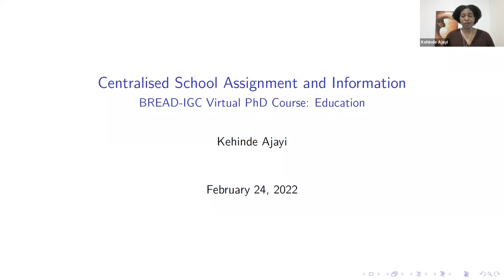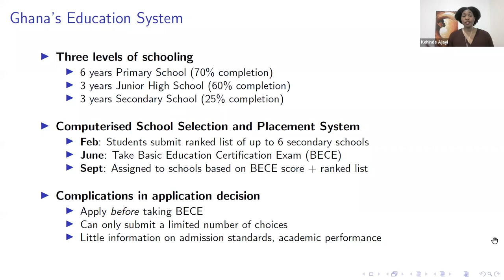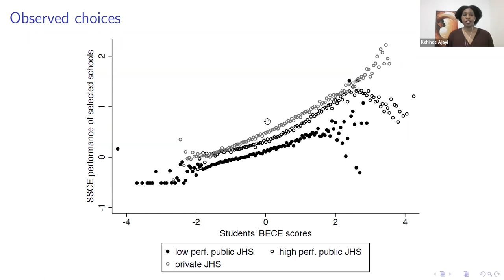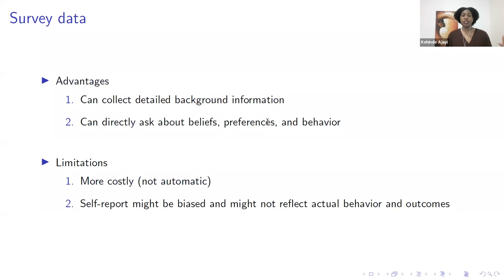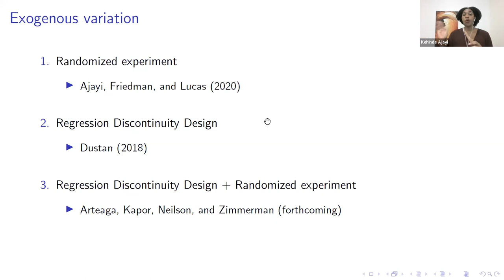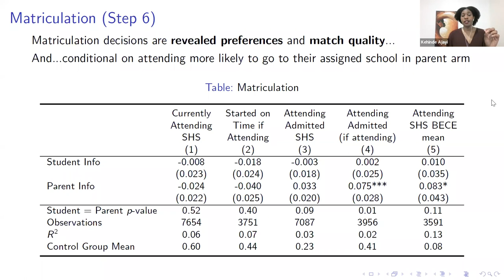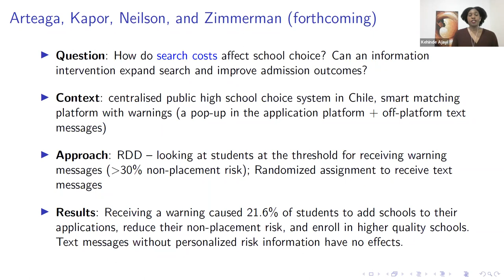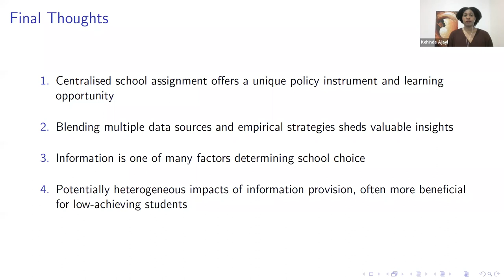Lecture 9: Centralised School Assignment, Information with Kehinde Ajayi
This module will examine the role of schooling in developing countries. We will first look at evidence on why, where, and when schooling augments productivity, as well as what are the barriers to school attainment. We will then cover topics such as school curriculum, school quality measurement, the use, and benefits of technology in schools, teacher incentives and performance, markets for public and private schools, methods for improving school quality, the role of information in school markets, and methods of allocating students among schools.